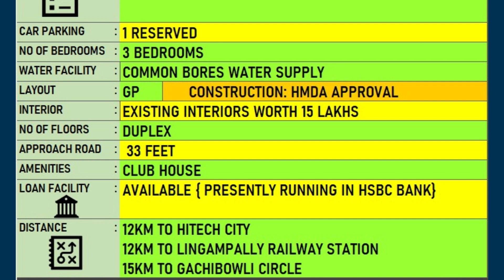DUPLEX VILLA FOR SALE NIZAMPET HYDERABAD 3 1CR NEGOTIABLE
FOR SALE: VILLA DETAILS
TYPE OF PROPERTY : 3BHK DUPLEX VILLA
ASKING PRICE: 3.1 Cr.
SEMI FURNISHED
LOCATION: NIZAMPET
ADDRESS : SPRING VILLE, SPRING VALLEY RD, NIZAMPET
LAND MARK : SRI CHAITANYA BOYS COLLEGE

FACING : WEST
PLOT AREA : 200 SQ.YDS
DIMENSIONS : 40X45 FEET
BUILD UP AREA : 2466 SFT
CONFIGURATION : HALL , DINING HALL, KITCHEN, POOJA ROOM, LIVING             AREA, UTILITY, 3 BEDRROMS, 3WASHROOMS, 2 BALCONIES
CAR PARKING  : 1 RESERVED
NO OF BEDROOMS : 3 BEDROOMS
WATER FACILITY : COMMON BORES WATER SUPPLY
LAYOUT : GP,      CONSTRUCTION: HMDA APPROVAL
INTERIOR : EXISTING INTERIORS WORTH 15 LAKHS
NO OF FLOORS : DUPLEX
APPROACH ROAD :  33 FEET
AMENITIES : CLUB HOUSE
LOAN FACILITY : AVAILABLE { PRESENTLY RUNNING IN HSBC BANK}

DISTANCE : 12KM TO HITECH CITY
                  12KM TO LINGAMPALLY RAILWAY STATION
                  15KM TO GACHIBOWLI CIRCLE